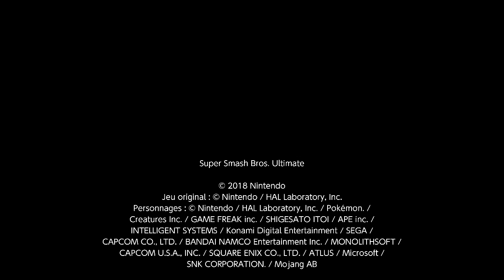Super Smash Bros. Ultimate: Battle It Out!